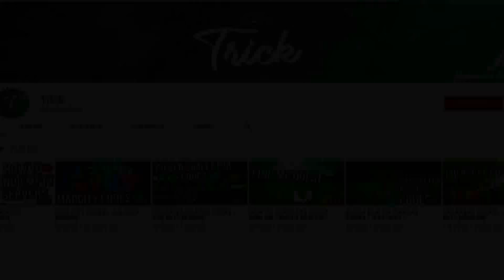FASTEST WAY TO FARM COINS - Tower Defense Simulator [Roblox]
If you would spend 24 hours playing tds you could get 57,600 coins.